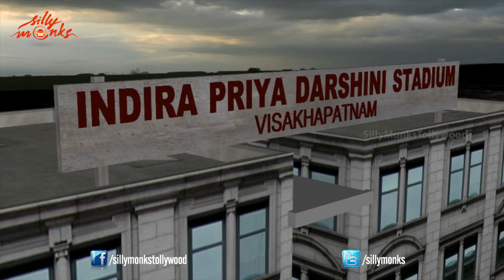Jana Sena Party Vizag Stage Animation HD - Youth of the Nation - Pawan Kalyan's New Political Party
Youth of the Nation - Jana Sena Party Vizag Stage Animation

Here is a call to all the fans of Pawan Kalyan. Get your sleeves up to watch Power star Pawan Kalyan speech live.

Jana sena is the name of pawan kalyan's party...